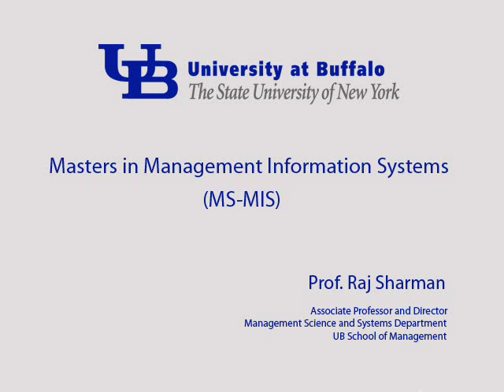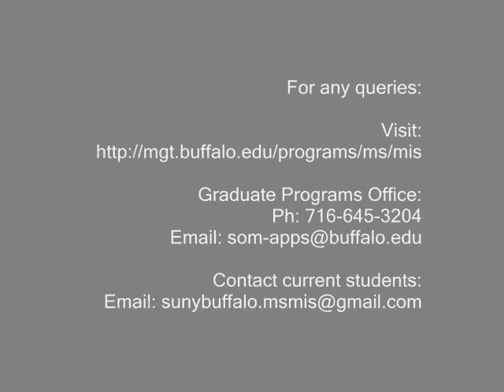SUNY BUFFALO MIS BY Prof Raj Sharman on Research.wmv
SUNY BUFFALO MIS BY Prof Raj Sharman on Research